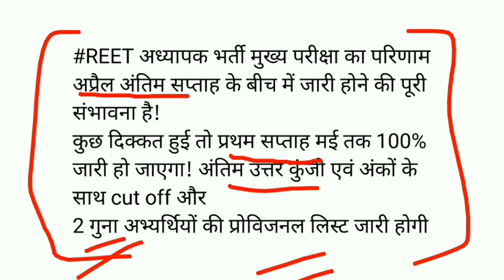बोर्ड अध्यक्ष का बयान इस दिन जारी होगा Reet mains result 2023 / Reet mains cut off 2023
बोर्ड अध्यक्ष का बयान इस दिन जारी होगा Reet mains result 2023 / Reet mains cut off 2023 / reet level 1 cut off 2023